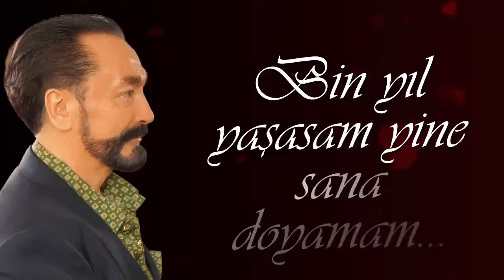Bin yıl yaşasam yine sana doyamam 💘💘💘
Sevgiyi, merhameti, tutkuyu, şefkati gerçek anlamdı samimi yaşayan gördüğüm tek kişi Adnan Bey'dir. Adnan Bey ile tanışan sevgi 'nin asıl boyutunun farkına varabiliyor. ŞanlıYiğidimiz AdnanOktar